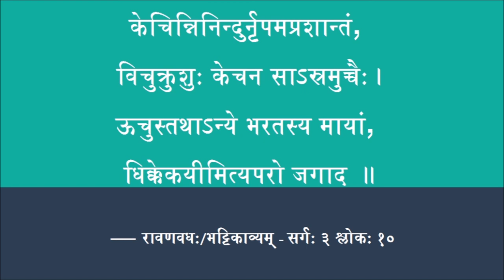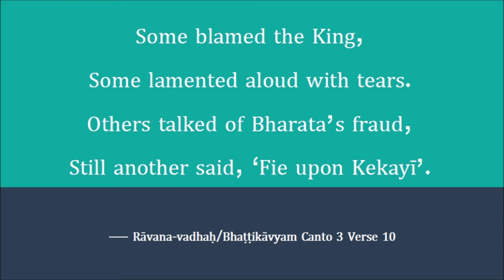विचित्ररूपाः खलु चित्तवृत्तयः !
केचिन्निनिन्दुर्नृपमप्रशान्तं,
विचुक्रुशुः केचन सास्रमुच्चैः।
ऊचुस्तथाऽन्ये भरतस्य मायां,
धिक्केकयीमित्यपरो जगाद ॥
(रावणवधः/भट्टिकाव्यम् - सर्गः ३ श्लोकः १०)

Some blamed the King,
Some lamented aloud with tears.
Others talked of Bharata’s fraud,
Still another said, ‘ Fie upon Kekayī ’.